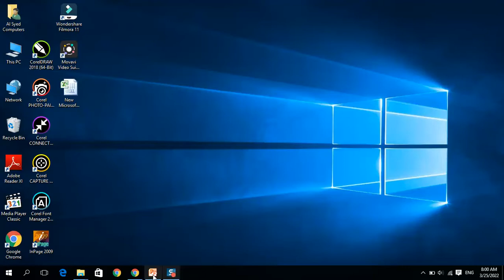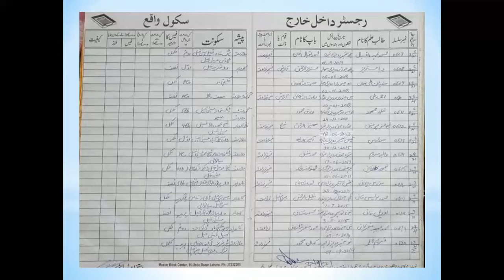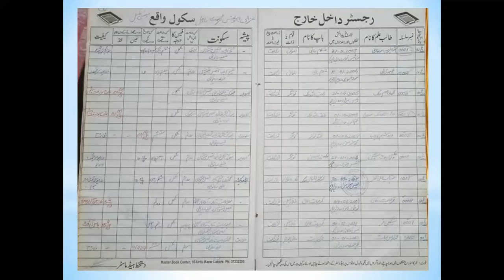Admission Withdrawal Register|How to make withdrawal register (Eduplus School Management Software)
Our channel about educational news, Mela, sports, collage, University,
Books, Dramas, and Students.
Hamri tamam videos ko like kren , share kren, comment zaroor kren.